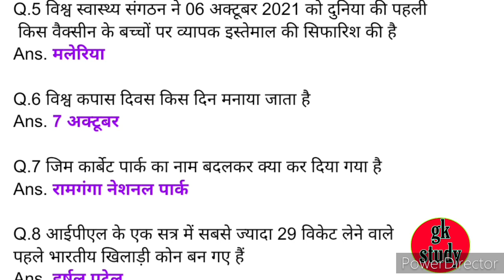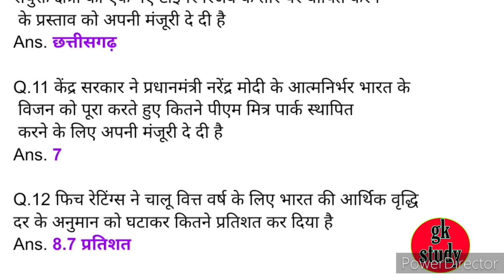DAILY CURRENT AFFAIRS !! SSB,SSC,GD,UPSI,CBT GK CLASSES !!UP LEKHPAL GRAMIN PARIVESH CLASSES 2021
🙏🙏 जय श्री कान्हा जी  🙏🙏
🙏🙏 जय श्री श्याम जी  🙏🙏

1.SSC GD GK CLASSES

2.ENGLISH GK CLASSES

3.REASONING  CLASSES

4.UPSI GK CLASSES

5.HISTORY CLASSES

6.SCIENCE CLASSES

7.GEOGRAPHY CLASSES

8.MATHEMATICS CLASSES

9.MOTIVATION CLASSES

10.COMPUTER GK CLASSES

11.TEACHING GK CLASSES

12.CURRENT AFFAIRS CLASSES

13.HINDI CLASSES

14.GENERAL HINDI CLASSES

15.PET GK CLASSES

16.UPSSSC PET GK CLASSES

17.IAS PCS GK CLASSES

18.HARIYANA POLICE GK CLASSES

19.BANKING CLASSES

20.SSC GK CLASSES

21.DEFENCE WARRIOR CLASSES

22.RAJASTHANI GK CLASSES

23.UP LEKHPAL GRAMIN PARIVESH CLASSES

24.UP LEKHPAL EXAM LATEST GK CLASSES

25.UP LEKHPAL EXAM LATEST NEWS TODAY

26.RAJASTHALI GK SYLLABUS

27. AIRFORCE X GROUP GK LIVE CLASSES

28. AIRFORCE Y GROUP GK LIVE CLASSES

30. NAVY SSR GK SYLLABUS

31. NAVY COAST GUARD GK CUT OFF

32. NTPC GK AND GS LIVE CLASSES

33. MTS GK & GS LIVE CLASSES

34. UP LEKHPAL GRAMIN PARIVESH GK

35. RRB NTPC GK SYLLABUS

36. UPSI GK CUT OFF

37.UP POLICE GK LIVE CLASSES

38. GD GK AND GS LIVE CLASSES

39. DAILY CURRENT AFFAIRS

40. DAILY GK AMAZING FACTS

1. AIRFORCE RESULT LATEST NEWS TODAY !! AIRFORCE RESULT LATEST UPDATE TODAY !! SSC !! GD !! NTPC !!UP LEKHPAL

2. UP लेखपाल GRAMIN PARIVESH GK CLASSES !! SSC !! GD !! NTPC !! RRB !! UPSSSC !! CUT OFF !! DAILY CURRENT AFFAIRS

3. UPSSSC PET EXAM CANCEL NEWS !! UPSSSC PET ADMIT CARD LATEST NEWS !! UPSSSC PET LATEST NEWS TODAY

4. UP LEKHPAL GRAMIN PARIVESH CLASSES !! UP LEKHPAL EXAM LATEST NEWS TODAY !! UPSSSC PET ADMIT CARD DOWNLOAD

5. UP MTS GK CLASSES !! UP LEKHPAL GK SYLLABUS !! UP POLICE GK CUT OFF !! UPSSSC PET CUT OFF GK

6. UP LEKHPAL EXAM GK PRACTICE SET !! UP LEKHPAL GRAMIN PARIVESH CLASSES !! UP LEKHPAL PREVIOUS YEAR QUESTION PAPER

7. RRB NTPC GK SYLLABUS !! DAILY CURRENT AFFAIRS !! SSC GD GK LIVE CLASSES !! UPSI REASONING

8. HARIYANA POLICE GK CUT OFF !! HARIYANA POLICE GK LIVE CLASSES !! UPSI SSC GD GK LIVE CLASSES

9. DAILY NEW VACANCY !! SSC AND CGL GK LIVE STREAM !! UPSSSC LATEST UPDATE TODAY

10. DELHI POLICE GK CUT OFF !! DELHI POLICE GK CLASSES !! DELHI POLICE GK LIVE CLASSES

11. UP LEKHPAL GRAMIN PARIVESH CLASSES !! SSC,GD,UPSI,CISF,NTPC GK CUT OFF !! DAILY CURRENT AFFAIRS 2021

12. SSC,GD,UPSI REASONING CLASSES/DAILY CURRENT AFFAIRS/UPSI,SSC,SSB,GD,NTPC,RRB,UPSSSC/GK LIVE CLASSES